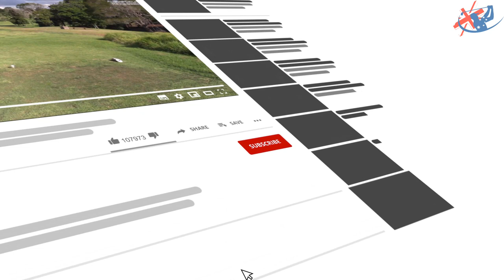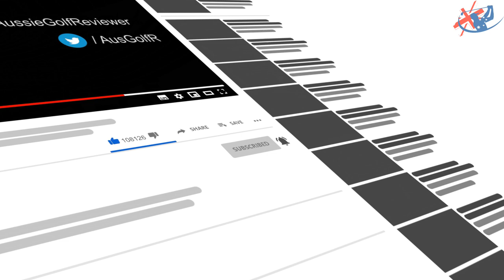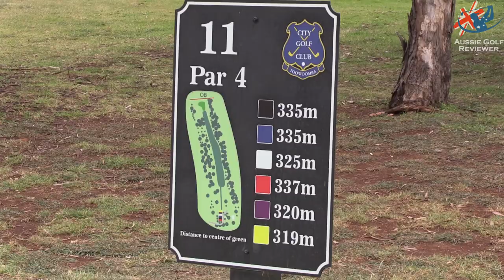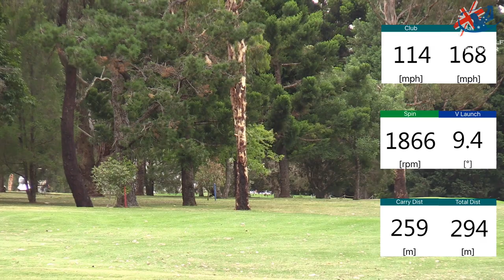CITY GOLF CLUB COURSE VLOG PART 1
Australian PGA Professional Alan Staines & Avid Golfer Steve "RICHO" Richardson play at the brilliant CITY GOLF CLUB in TOOWOOMBA. Jason and Jimmy join Al and Richo to play on bent greens that roll amazing and spin like crazy